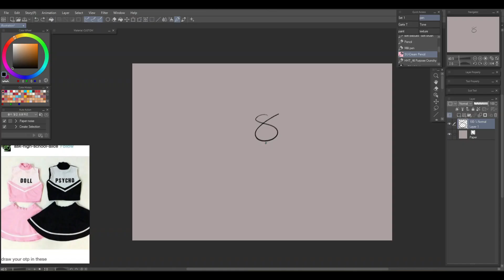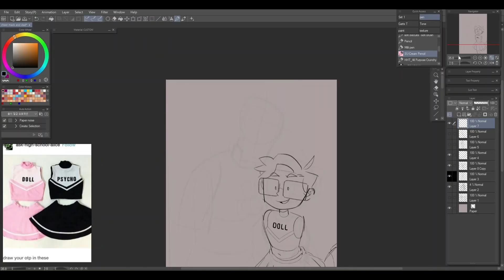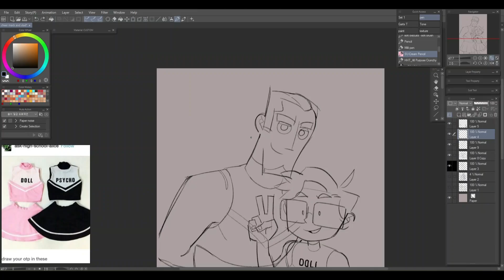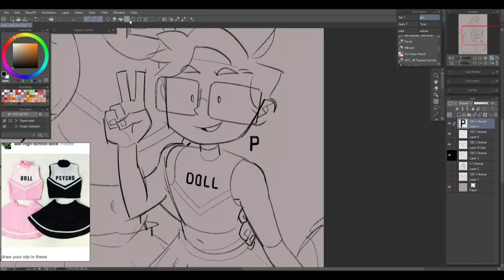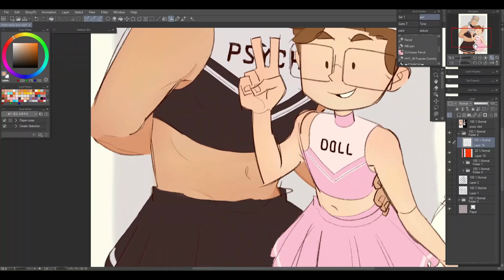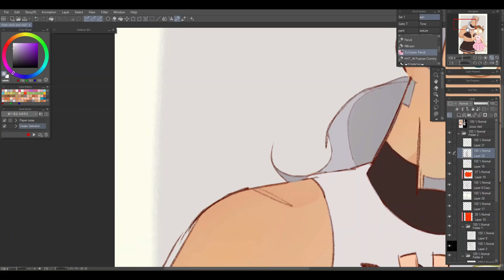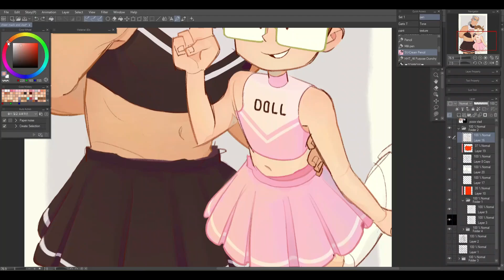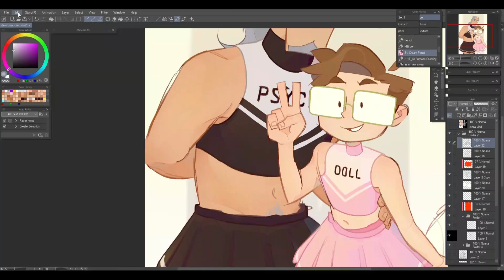Cheer outfits: Vlad Masters and Me! // Danny Phantom speedpaint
If you cant tell- the vlad phase in full swing. This isnt my fav drawing- but i like it. Simple and sweet.